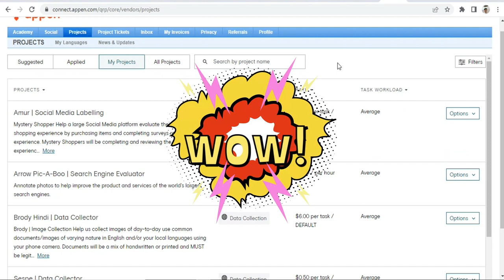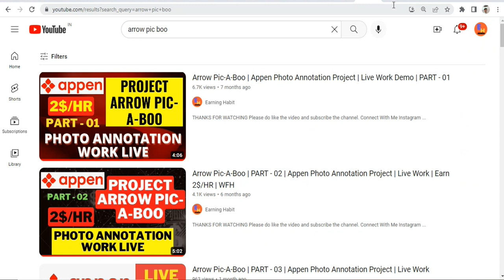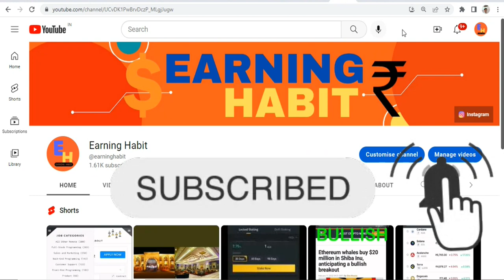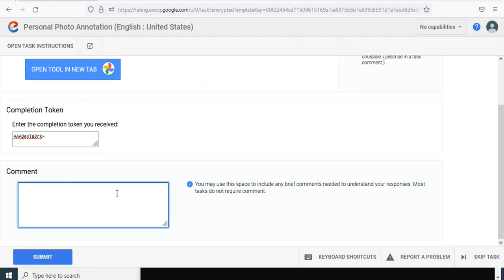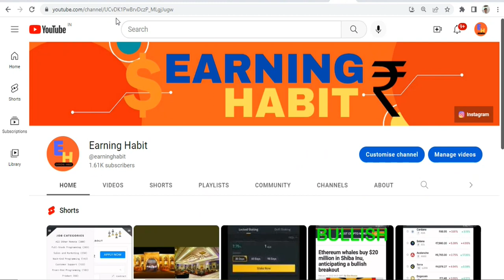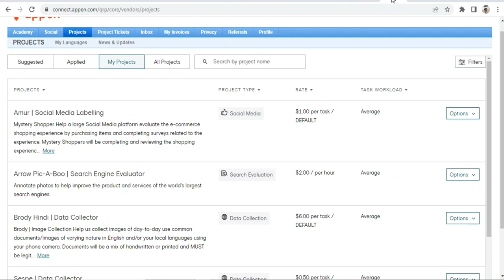Real Time Live Work | Arrow Pic-A-Boo | Appen Photo Annotation Project| PART - 03 | $2/HR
sanjiv kumar